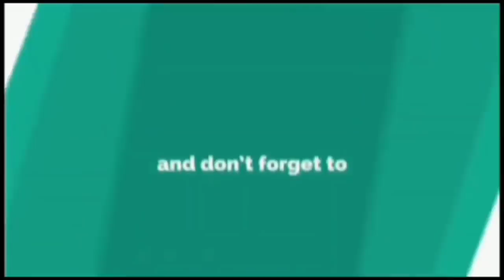SANHI NG KINAMATAY NI MIGUEL RODRIGUEZ SA EDAD NA 35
miguel rodriguez
miguel rodrigues movies
miguel rodriguez action movies
miguel rodriguez full movies

RELATED CHANNEL:

celebrity story
Gzone Tv
Sikat Trendz
CelebPinas
Viral Trendz
DDN
Latez buzz
raffy tulfo in action
Jessica sojo
gma7
showbiz philippines
Abs cbn news
showbiz broadcast
Jeepney tv
Robin sweet showbiz
Ridesafepaps tv
Regal entertainment
Rated k
Showbiz news update
Showbiz chismax
Viral pilipinas
Pinoy celebrity news
Showbiz headliners
Showbiz fanatics